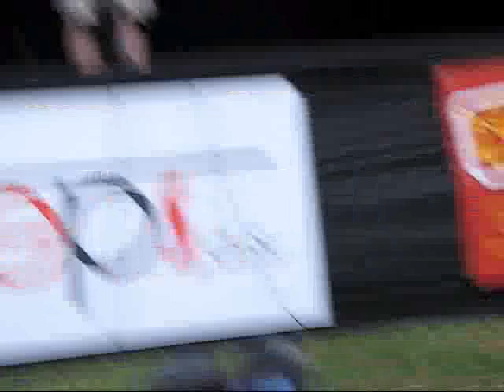Na stojáka - Píseň - Lukáš Pavlásek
Mezi ploty 2007 HBO Na Stojáka